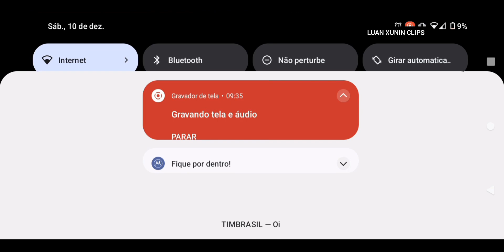LAST HOPE 3 INÍCIO DA Gameplay